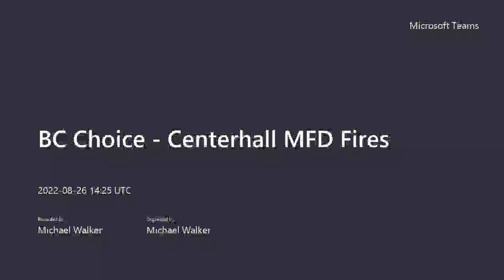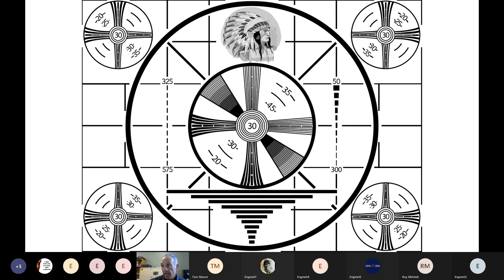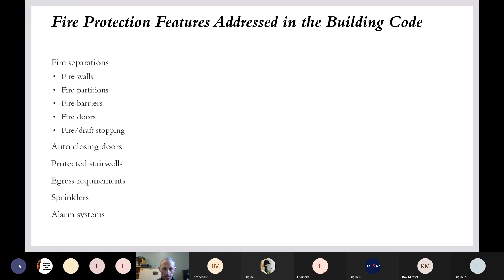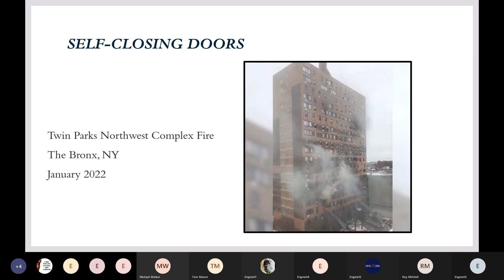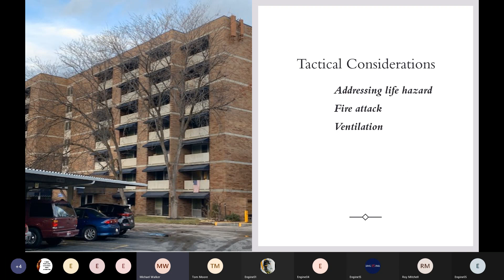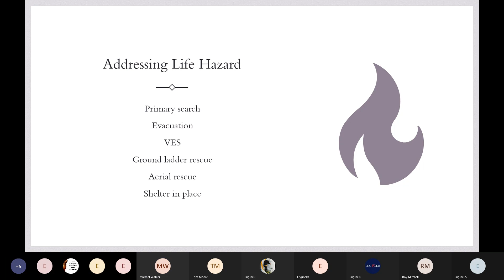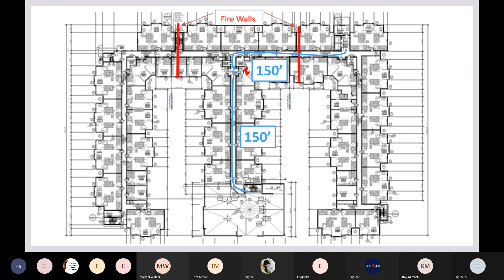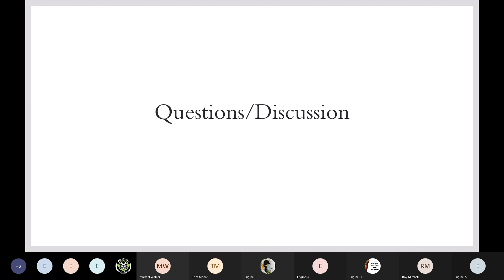Center Hallway - Multi-Family Dwellings